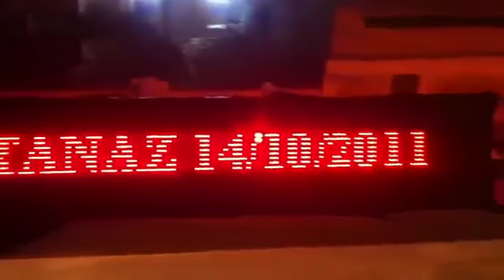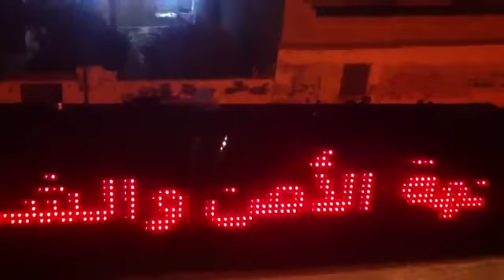14 10 Taftanaz, Idlib أوغاريت تفتناز إدلب , مظاهرة مسائية في جمعة أحرار الجيش